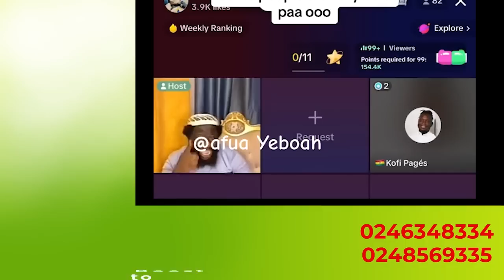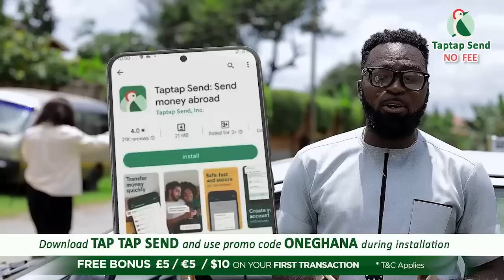Kofi pages f!res back at Azuka, set to sυe him for printing his pic & cυrsing him after tiktok live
-Bank Account
-Mobile Money